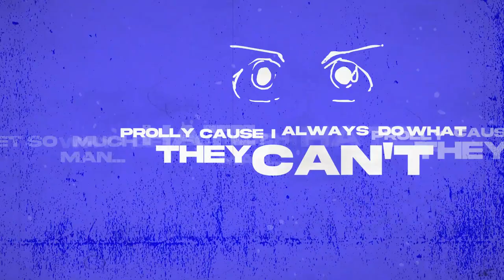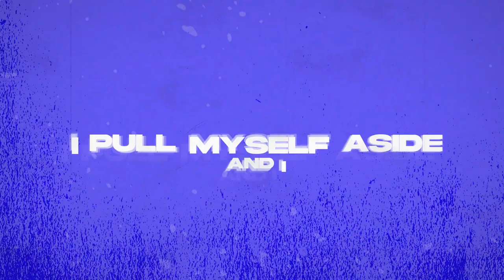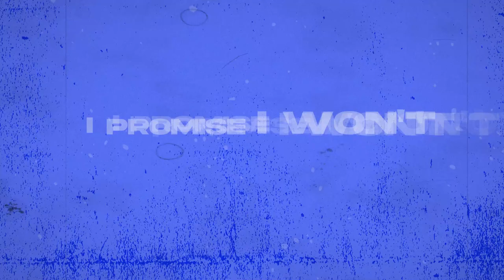John Nonny - Look Me in my Eyes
Beat by John Nonny
Written, recorded, edited, mixed & mastered by John Nonny
Art & Lyric Video: DNA Creative INC.

John Nonny Entertainment INC. 2022